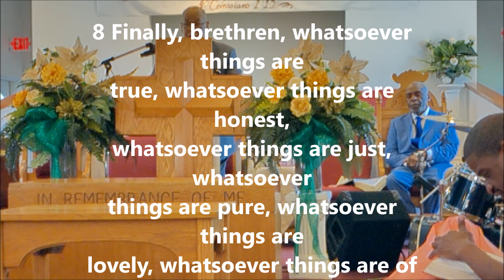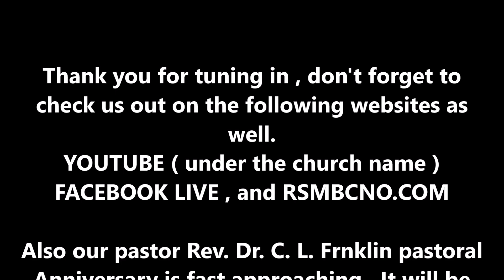RISING STAR MISSIONARY BAPTIST CHURCH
Sermon: Rev. Author Mitchell ( Pastor o Peaceful B.C.)